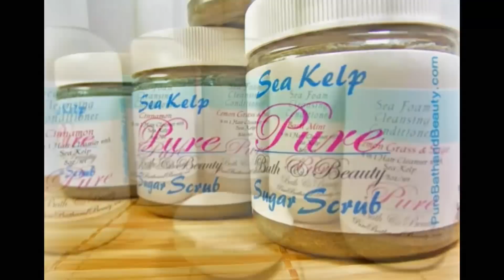Introducing Pure Bath and Beauty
A review of our new products introducing our New name

Tell us what your favorite scent is for your hair? We want to know!!